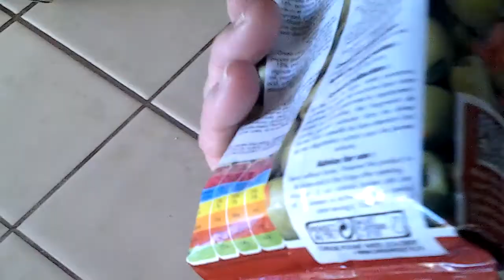Olives farcies mengui's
Bien bon